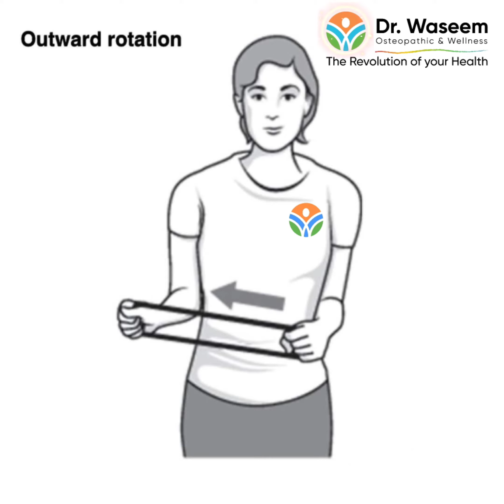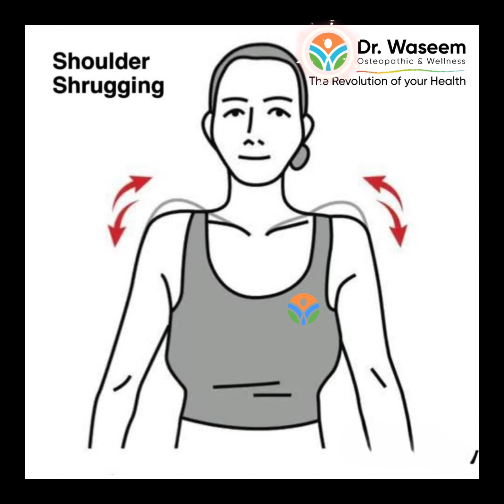Frozen Shoulder Exercises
Treatment of Shoulder Pain

                  "Live Pain Free and Healthy
                 The Revolution of your Health"

Get relief from your Physical Illnesses (eg. neck pain, numbness, shoulder pain, backache,  knee pain and other neurological and orthopedic issues).

Dr. Waseem Ahmed is one of the most experienced & dedicated Physical Therapist, Chiropractor & Osteopath He is super-specialized & extensively trained in Spine & Pain Management.

The purpose of 'The Dr. Waseem Osteopathic & Wellness' is to make people healthy & awareness of their bones and joint-related diseases and about their treatment.

👨‍⚕️💬Want a quick consultation

U can call us or WhatsApp ur problem with reports on this number: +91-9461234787📱

We’re excited to see you. 💚